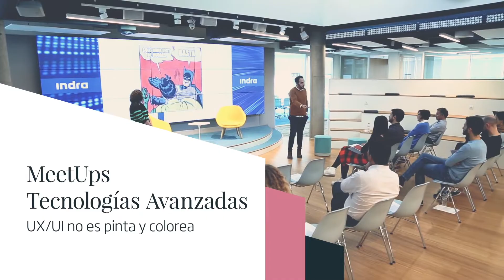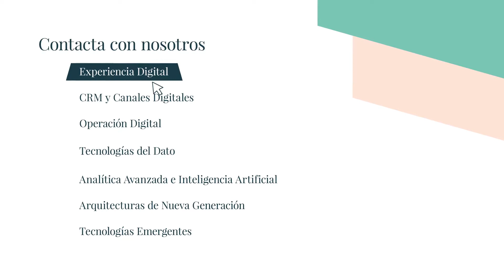MeetUp Tecnologías Avanzadas: UX/UI no es pinta y colorea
En este vídeo te contamos qué es realmente el departamento de Experiencia digital del cliente y qué aporta al negocio.